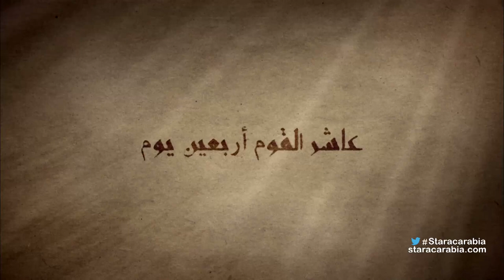حياة الطلاب في الاكاديمية في أول 40 يوم - ستار اكاديمي 11